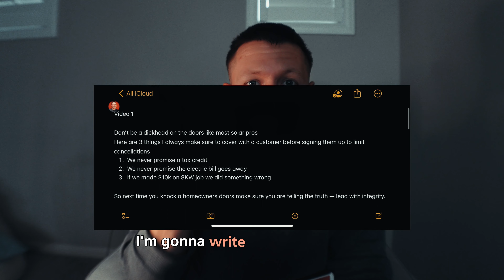The Perfect Recruiting Funnel To Grow High Quality Sales Teams: Done For You Program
This video explains my DFY program where I build the perfect recruiting funnel for ales organizations.